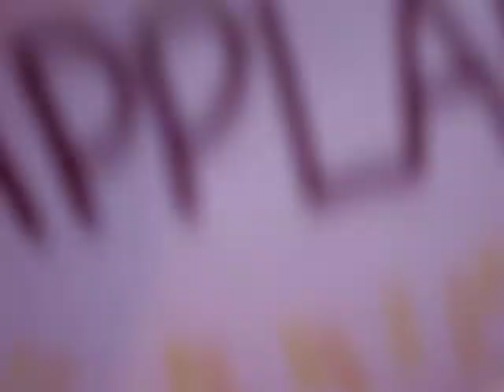one eye dog show